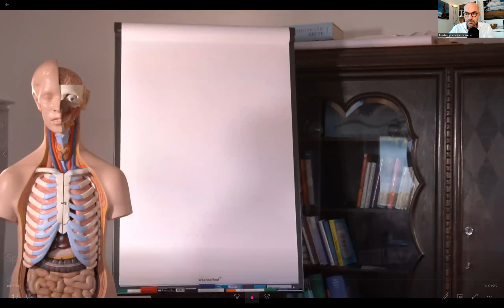Online Akademie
❤️ Nahrungsergänzungsmittel ❤️

❤️ Haushalt & Kosmetik ❤️

❤️ Gesundheitshelfer ❤️